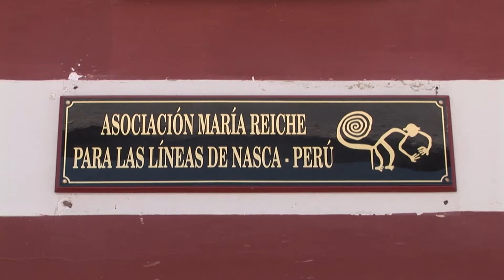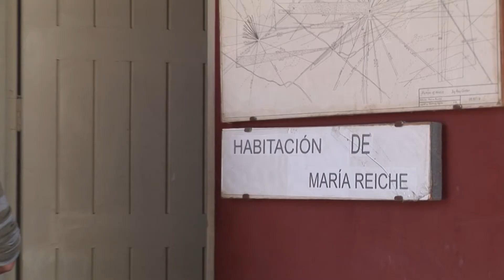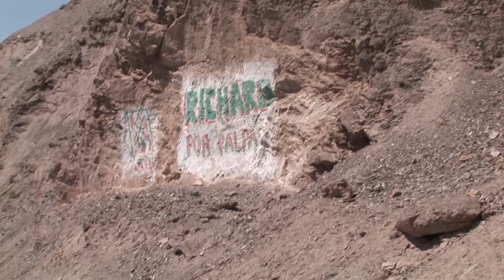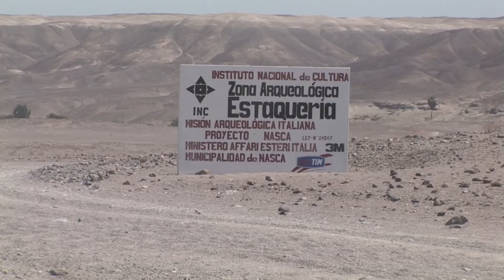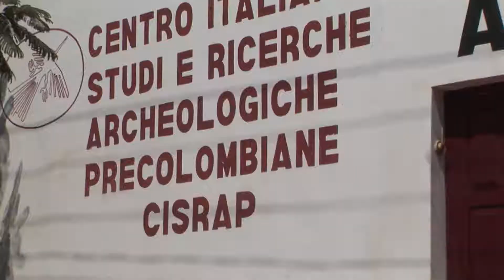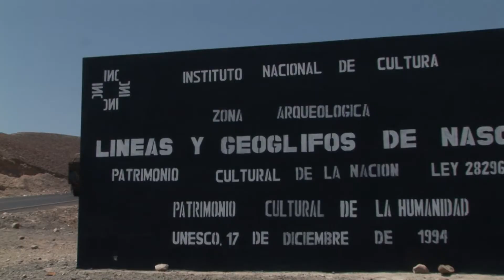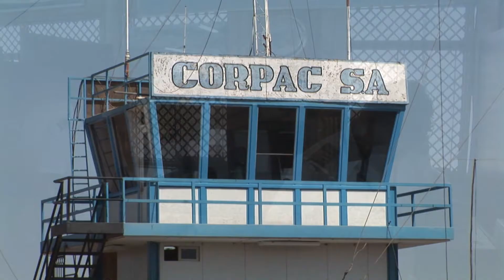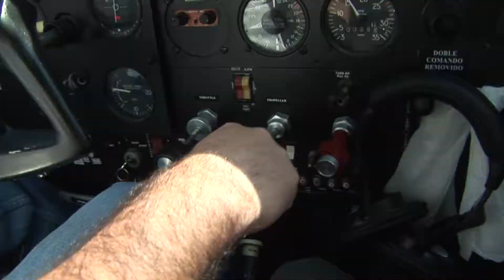Nazca Tourism Guide - Nazca Lines Valley Perù - Travel & Discover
The Nazca culture is famous for its desert line drawings. Contrary to the popular belief that the lines and figures can only be seen from an aircraft, they are also visible from the surrounding foothills and other high places. There are innumerable formations of both animals and geometric designs. Local tour companies sell flights (sobreveltos) over 12 main figures, the most famous of which are the hummingbird, the condor, and the monkey. The spiral tail of the monkey inspired the spiral in the "P" of the Perú logo, which is also found on its currency. UNESCO declared the Nazca Lines a World Heritage site in 1994.